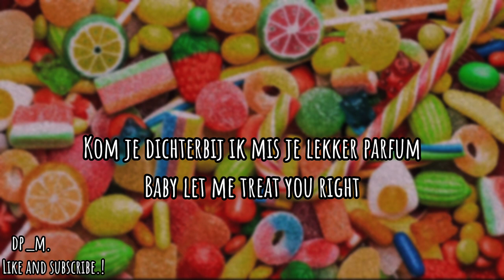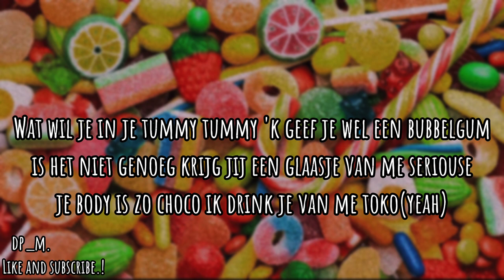Eutenice Proeger|Candy (lyric video) |Suriname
Heyy guys im back with another video(𝗘𝗫𝗖𝗨𝗦𝗘 𝗠𝗘 𝗙𝗢𝗥 𝗠𝗬 𝗔𝗖𝗖𝗜𝗗𝗘𝗡𝗧𝗦 𝗜𝗡 𝗧𝗛𝗘 𝗩𝗜𝗗𝗘𝗢 𝗣𝗟𝗘𝗔𝗦𝗘)
i could'nt post in a while cause of sum bad problems
but iam BACK WITH ANOTHER VIDEO! AND THIS TIME IT's A SONG FROM SURINAME🥳(netherlands).

 LOVE Y'ALL

MEGHAN.💕